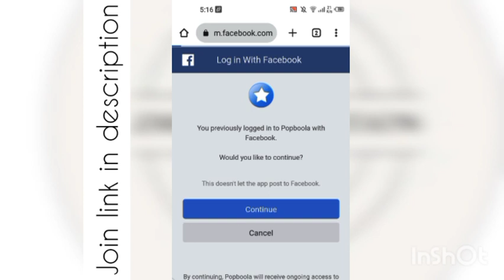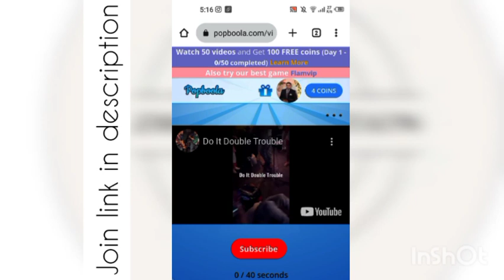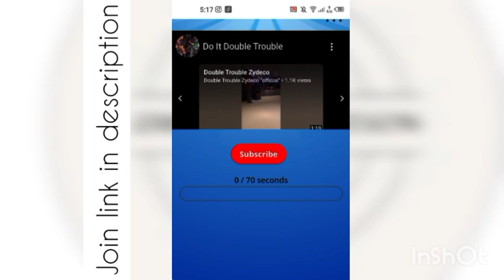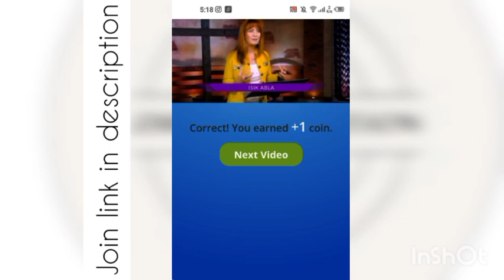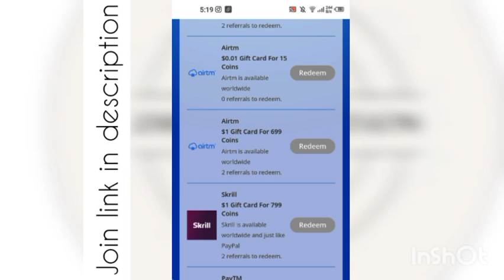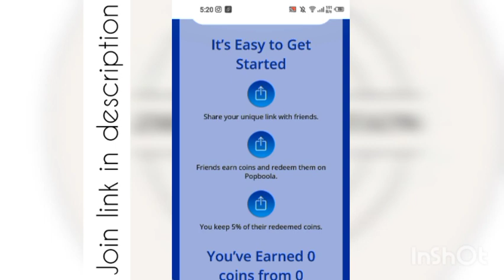How to Earn Money Online | Earn Money Online in Pakistan | Online Earning | POPBOOLA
This video is all about a platform to earn money online . It is basically a YouTube videos watching platform and they give coins for watching each video. You can redeem those coins in paytm , skrill, air tm , jazz cash, easy paisa

Popboola website link

Click on this link and join the website as I tell in this video